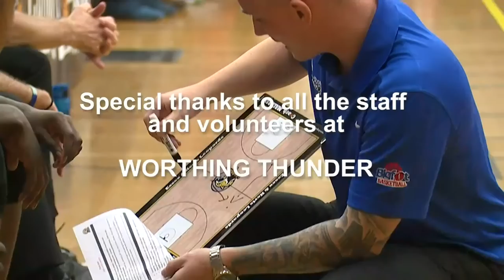NBL Live: Worthing Thunder v Hemel Storm - 10.12.22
Possibly the most anticipated game so far in the entire British basketball calendar.

The NBL1 top two two sides, Worthing Thunder (9-0) host Hemel Storm (8-0) in an pre-Christmas battle to see who makes the first statement in the early stages of the title race.

Commentators: John Hobbs and Niall Gray

Tickets still available !

Stream Director : Ralston Humble
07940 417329